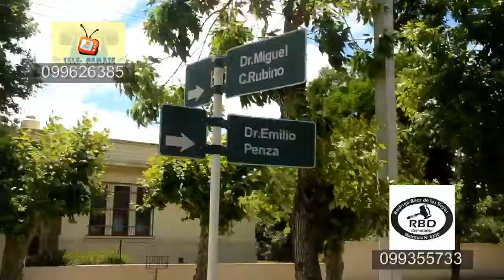Venta de Residencia 650 mts construidos 1360 mts totales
Excepcional Propiedad a la Venta en Durazno ideal para Residencia de 3era. Edad, Instituto de Educación , Vivienda de familia numerosa, o como inversion de bien raiz.